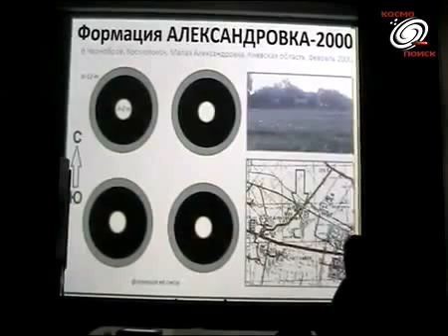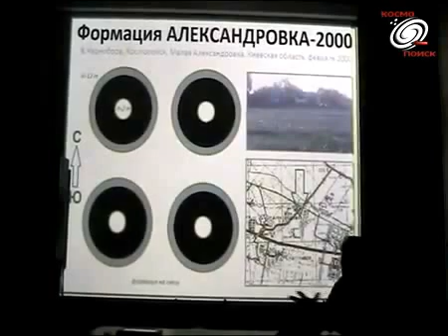Чертовщина. Пиктограма на снегу из перемолотого в пыль камня, взятого за 400 км. (Вадим Чернобров в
Это отрывок из лекции Вадима Черноброва на семинаре в Мурманске.

Темы: промежуточные итоги Трансширотной экспедиции Космопоиска и новые исследования Кругов на полях.

Семинар был организован астрономическим клубом "Орион" совместно с группой Мурманск-Космопоиск.

ОДК имени С.М.Кирова, г. Мурманск, 28 июля 2013 г.